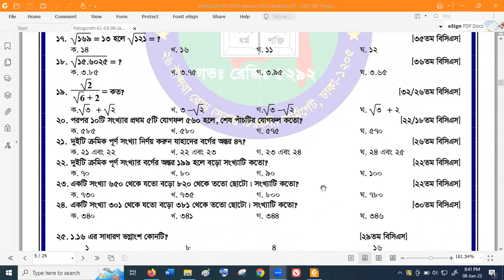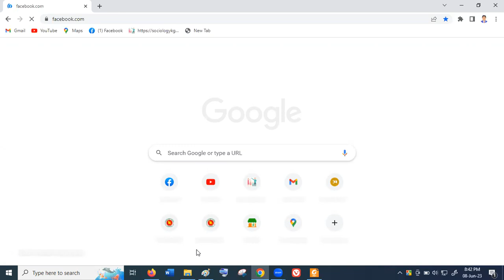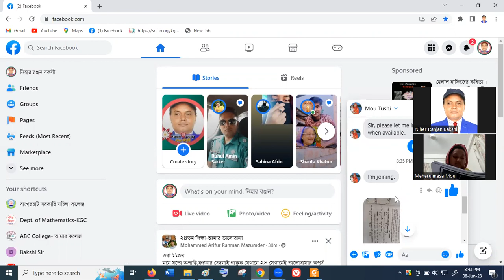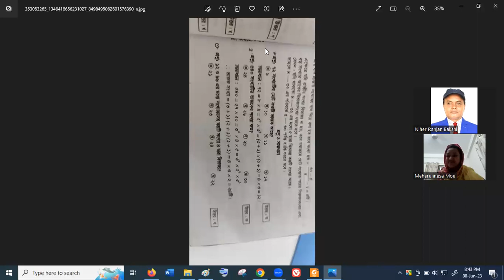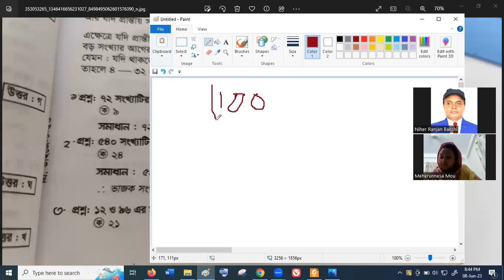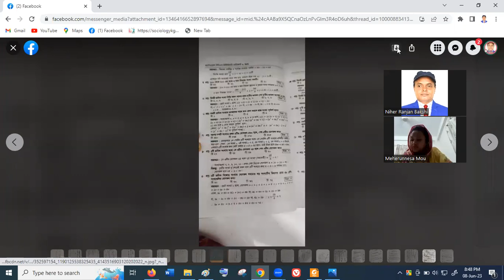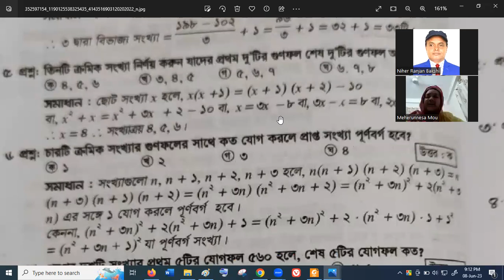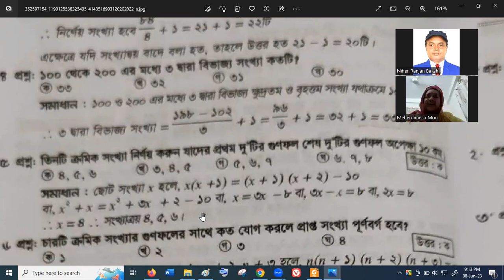বিসিএস প্রিলিমিনারি প্রশ্ন সমাধানLecture - 03 সিরিজ/ধারা নিয়ে আলোচনা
বিসিএস প্রিলিমিনারি প্রশ্ন সমাধান Lecture_- 03 সিরিজ/ধারা নিয়ে আলোচনা
Niher Ranjan Bakshi, Assistant Professor, Mathematics, Kushtia Govt. College, Bangladesh, 24th BCS
নিহার রঞ্জন বকসী, সহকারী অধ্যাপক, গণিত ও আইসিটি, কুষ্টিয়া সরকারি কলেজ, কুষ্টিয়া, ২৪-তম বিসিএস